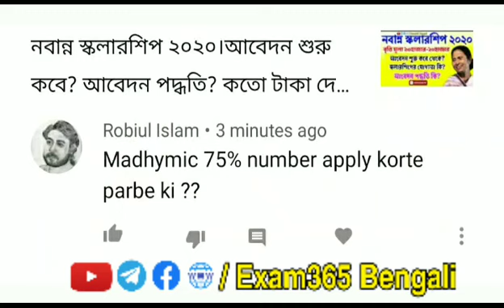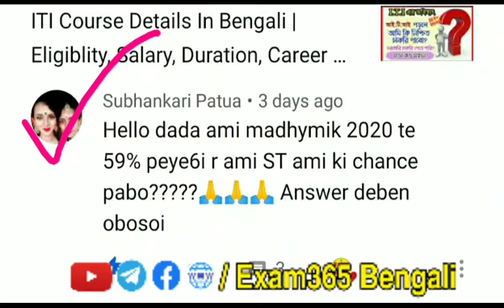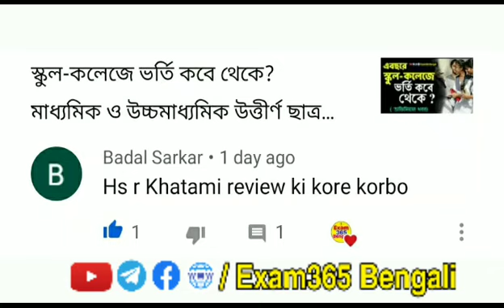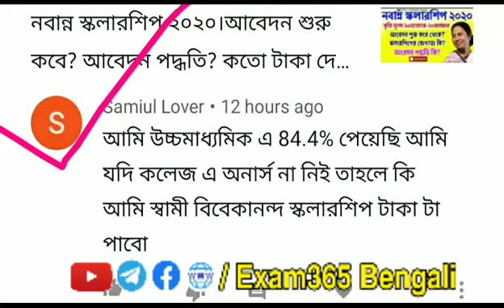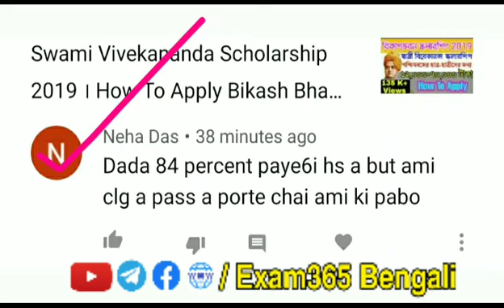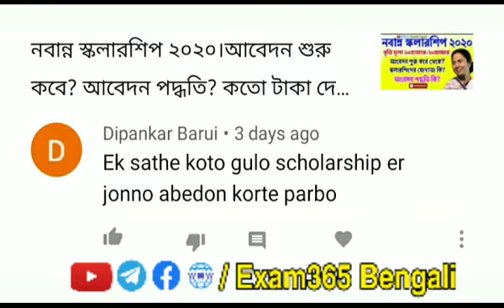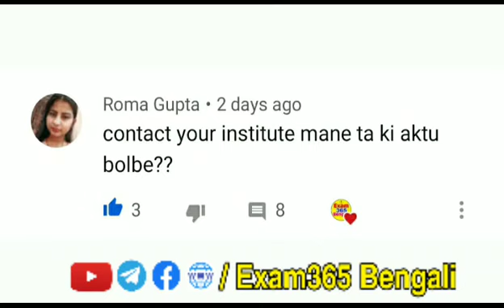Episode-01 । Sunday Q&A By Prosenjit Paul । Exam365 Bengali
Title:- Episode-01 । Sunday Q&A By Prosenjit Paul । Exam365 Bengali

তোমাদের করা সারা সপ্তাহের কমেন্ট নিয়ে আমাদের প্রতি রবিবার সন্ধ্যা ৭ টায় এই " Sunday Q&A VIDEO" আসবে।

তোমাদের প্রত্যেকের কমেন্ট পড়ি সকলের উত্তর না দিলেও আমি চেষ্টা করি ভিডিওতে তোমাদের সাহায্য করার। তাই পাশে থেকো আমাদের।😊